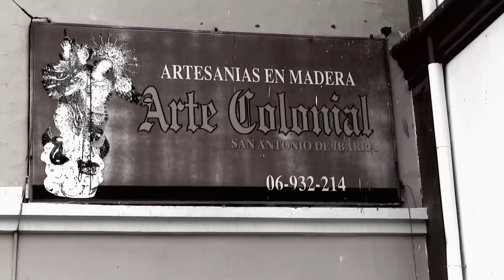AVESPADOS / Programa 16 - Largo Ibarra / San Antonio de Ibarra - Parte 2